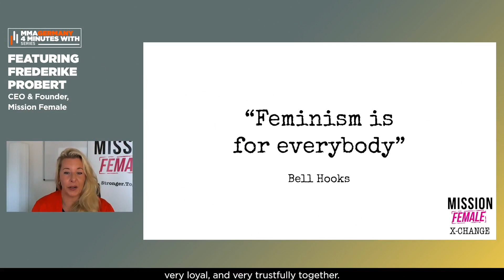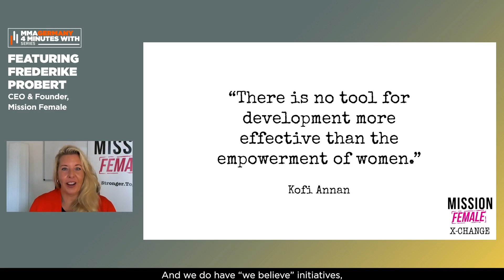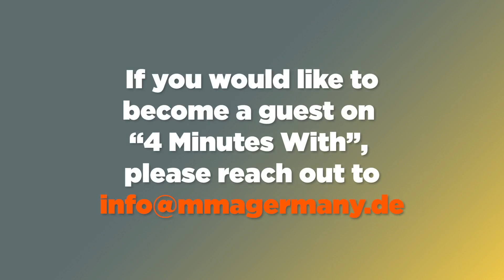4 Minutes With Frederike Probert: How to Stand Out in a Male-Dominated Industry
To further discuss the gender gap in leadership, we chatted with Frederike Probert, CEO and founder of Mission Female, a networking organisation unlocking the power of women in marketing and corporate management.

This exclusive interview is part of MMA Germany's "4 Minutes with ..." video series showcasing Germany's mobile marketing masters. In just 4 informative and entertaining minutes, our guests share their unique take on industry trends, developments, and opportunities. They also tell us about their best personal and professional achievements and even divulge their worst marketing nightmares.